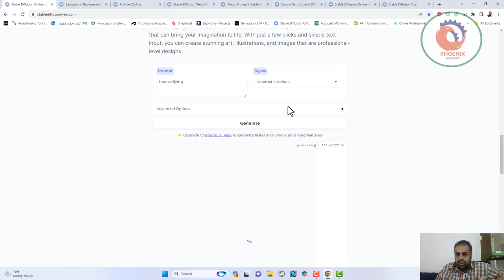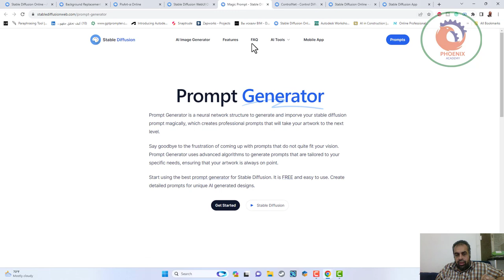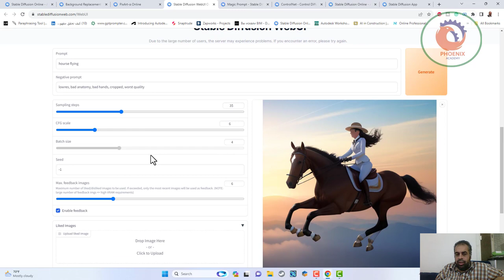Stable Diffusion تحويل الكتابات الى صور بالذكاء الاصطناعي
❤️ روابط التواصل
✅ انستجرام